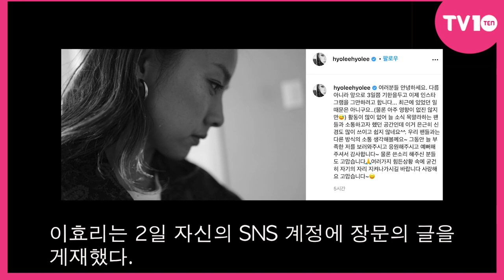[TV텐] 이효리, 왜 SNS 중단선언했나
[TV텐] 이효리, SNS 통해 심경 토로